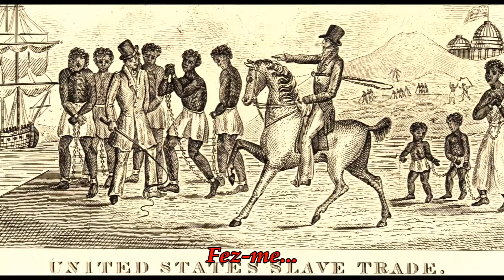White Mansions "Dixie Hold On" (Legendado)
White Mansions, é um álbum de 1978 de vários artistas que documentam a vida das pessoas na Confederação durante a Guerra Civil . As músicas do álbum foram escritas por Paul Kennerley e são interpretadas por, Waylon Jennings , Jessi Colter , John Dillon, entre outros. Cada cantor assumiu uma personalidade separada e distinta, retratando personagens diferentes numa tentativa de mostrar a Confederação e o conceito de "orgulho do sul"  (Dixie)
Eric Clapton tocou guitarra em várias faixas.